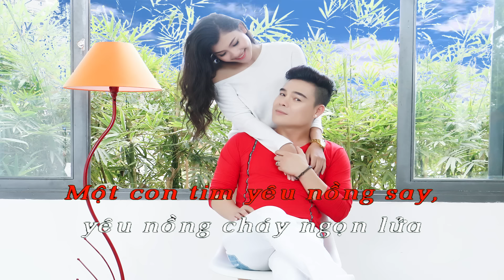Cám Ơn Nhạc Mẫu [Lyric] - Tống Gia Vỹ